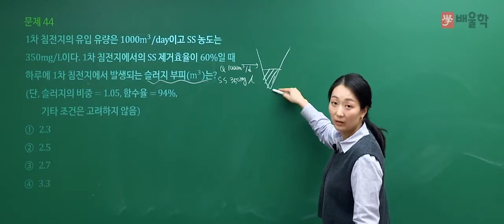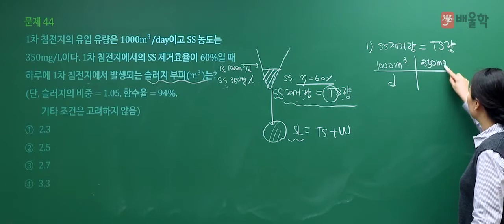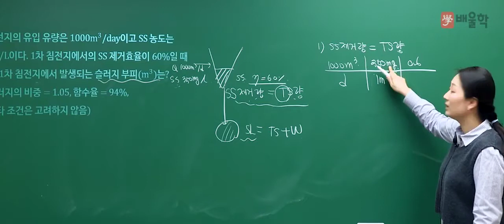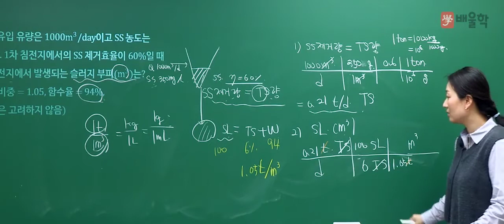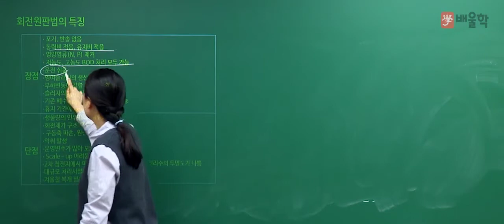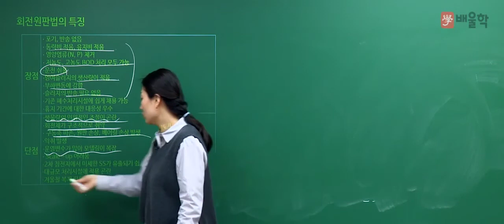[수질환경기사 필기] 2020년 4회 필기 기출 풀이 3과목 수질오염방지기술2 - 고경미 교수님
2020년 4회 수질환경기사 필기 3과목. 수질오염방지기술 기출문제 해설 강의!